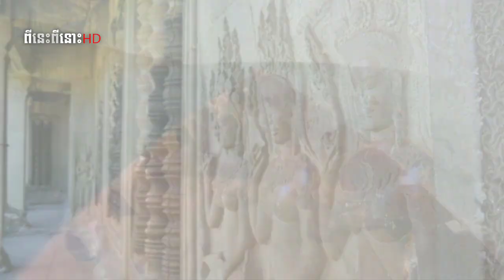១៣យ៉ាងដ៏អស្ចារ្យអំពីកម្ពុជា || 13 Great Things About Cambodia || Cambodia Kingdom of Wonder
១៣យ៉ាងដ៏អស្ចារ្យអំពីកម្ពុជា || 13 Great Things About Cambodia

 ឆាណែលនេះបង្កើតឡើងសម្រាប់ 🎀
  ចែករំលែកចំណេះដឹងគ្រប់បែបបទ 🎀
  ▁ ▂ ▄  អគុណសម្រាប់ការគាំទ្រ ▄ ▂ ▁

░▒▓█ សូមបញ្ជាក់ █▓▒░
១.សូមបញ្ចេញមតិប្រកបដោយក្រមសីលធម៌!
២.យើងមិនឆ្លើយតបគ្រប់ការបញ្ចេញមតិនោះទេ!
៣.យើងខ្ញុំមិនមាននិន្នាការបក្សនយោបាយ
ខាងណានោះឡើយសូមជម្រាបទុកជាដំណឹង !
▁ ▂ ▄ សូមអគុណ-𝓣𝓗𝓐𝓝𝓚𝓢!▄ ▂ ▁

 ░▒▓█អរគុណរាល់ការជួយឧបត្ថម្ភ!█▓▒░
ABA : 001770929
(Swift code for ABA : ABAAKHPP)
Credit image: From Google, Another..!
Related Keywords
ពីនេះពីនោះ HD
ពីនេះពីនោះ
ប្លែកៗ ពីនេះពីនោះ
ស្ដេចខ្មែរ
kompha seth
កុម្ផា​សេដ្ឋ
វិភាគប្រវត្តិសាស្ត្រ
សិលាចារឹកខ្មែរ
ប្រវត្តិសាស្ត្រខ្មែរ
ព្រះរាជាខ្មែរ
ព្រះក្រឹស្ណៈ
ចម្លាក់រឿង